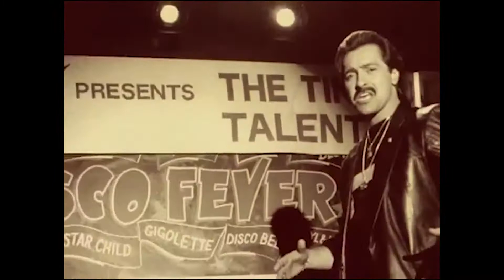Interstellar Alignment 🪐 (MPC One Loops)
Interstellar Alignment 🪐

Step into the stars

I'm back with the Apache Blackgrass. Had a quick stop on the left coast to watch the waves decay. Now I'm back at the control deck locked in with the MPC One, looking out a window facing west towards the Rocky Mountains. Using my imagination to visualize the whole house surrounding me is a spaceship traveling far. Come along for the journey!

Produced, Mixed, and Mastered by Will C.